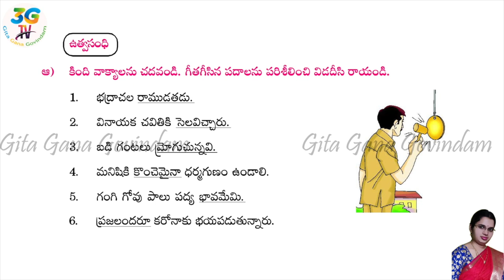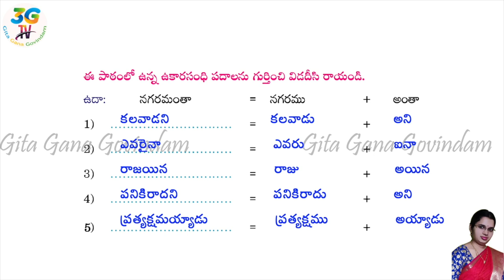Telugu Grammar : సంధులు | Utva Sandhi/Ukara Sandhi : ఉత్వ సంధి